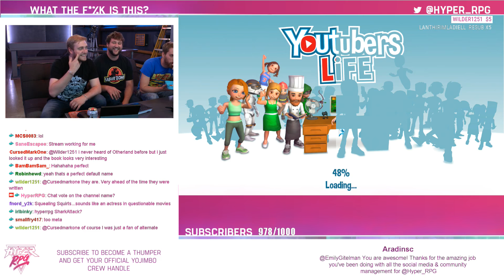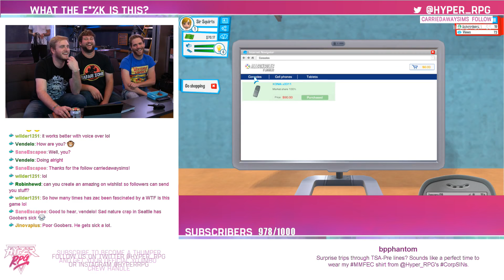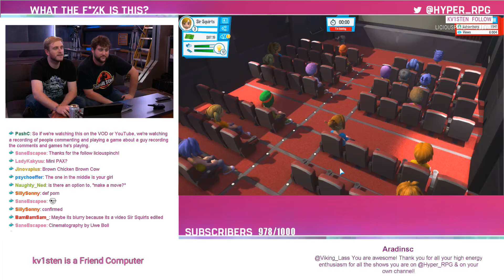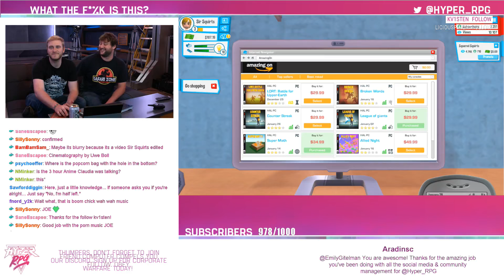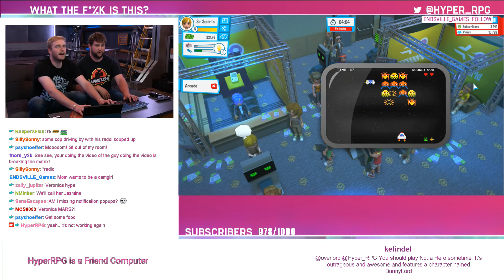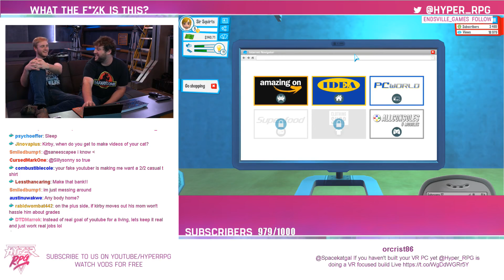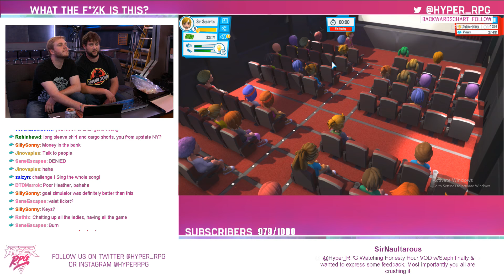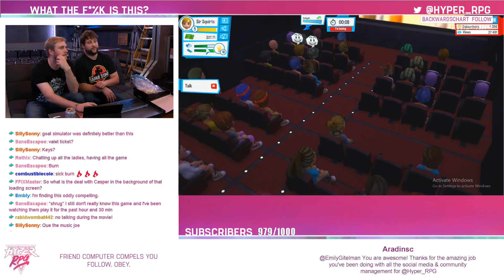WTF is This?! | Youtubers Life & Bloody Trapland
every Monday at 3pm PST!

Host:
Aaron Kirby

Guest:
Mike Coletta